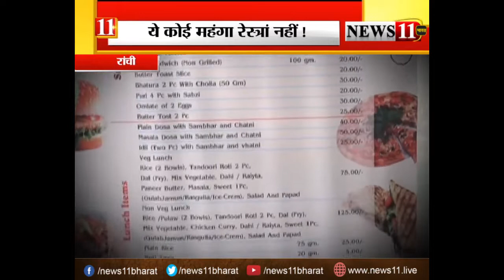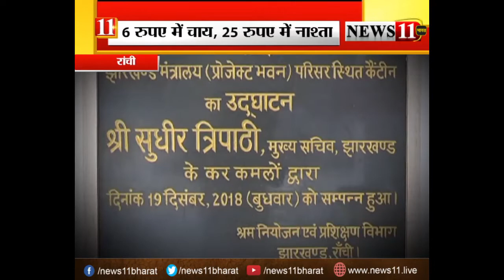झारखंड का सचिवालय कैंटीन : यहां सिर्फ 6 रूपये में चाय और 25 रूपये में मिलता है नाश्ता